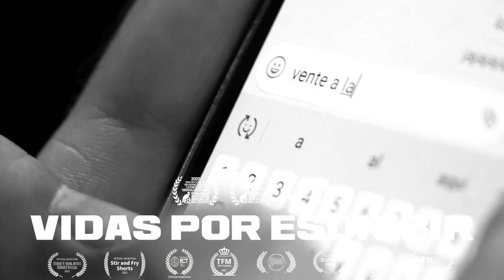Jinete Verde Films